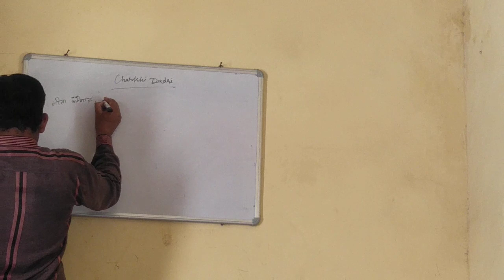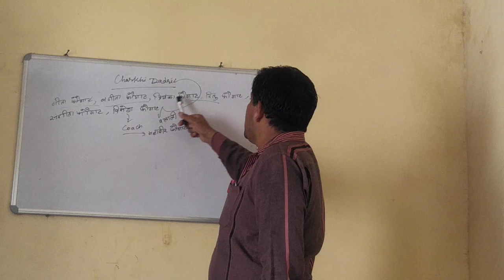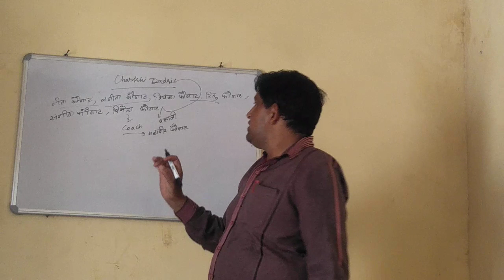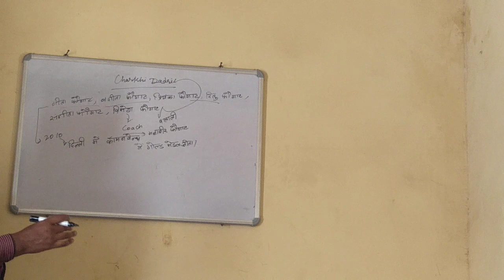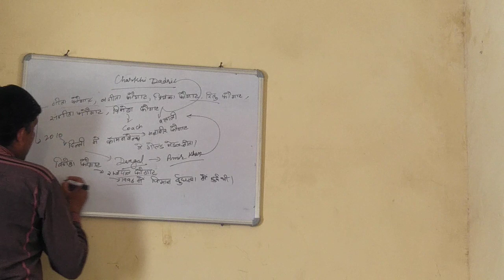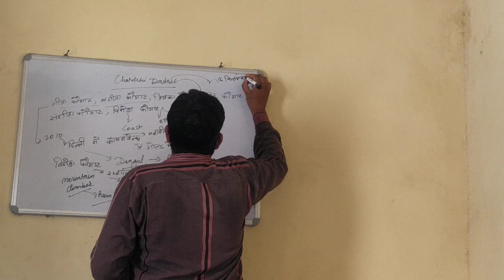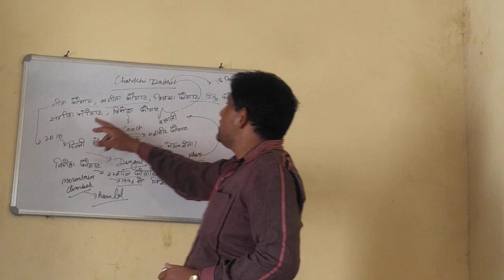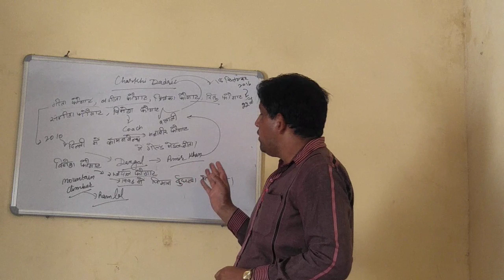Haryana Gk Charkhi Dadri (2) by Dhirender